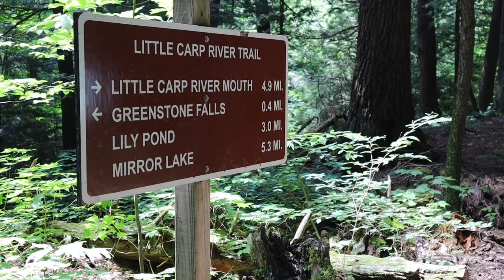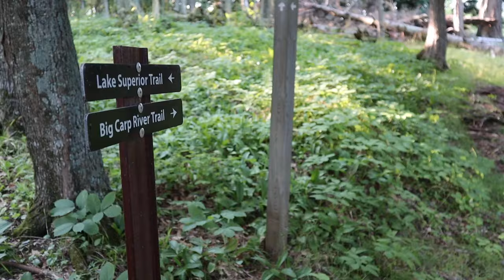BACKPACKING PORCUPINE MOUNTAINS | UPPER PENINSULA OF MICHIGAN: HIKING ALONG BIG & LITTLE CARP CREEK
Hiking, Camping, and Fishing through the Porcupine Mountains in the Upper Peninsula of Michigan was truly a once in a lifetime experience. The landscape was something unique to this part of the country and I am so happy I was able to put my boots down on it for three days.  Our trail led us down the Little Carp River, across the Lake Superior Coastline, and then up the Big Carp River to the highest spot on the Mountains.  We roughly did 20-25 pack miles and another 5-10 camp/fish miles.  We absolutely pushed our bodies to the next level with packs that weighed well over 60lbs. Miles were slow and miles were long! At the end of most days it seemed like we hardly had any time to do any good fishing. With the little time we had each day to actually do some fishing we were only able to find a select few.  We both managed to get into the native brook trout that lurk in this coffee tinted water! The bonus catches were a steelhead smolt as well as the rare double chub.  This sort of experience is not for the faint of heart. By no imagination are we experts in this department, but please do as much preparation as you can and really research your trip. I hope you enjoy the information in this video.